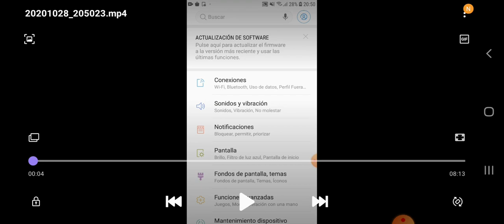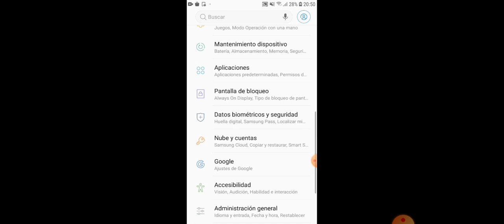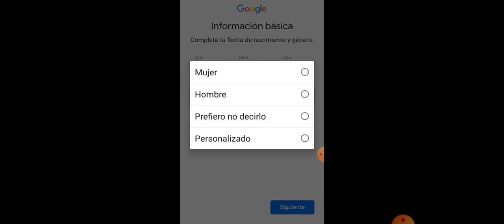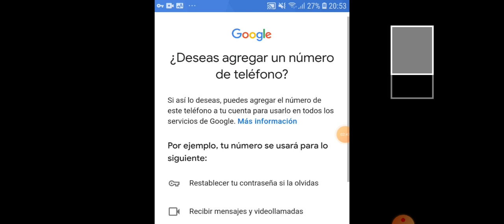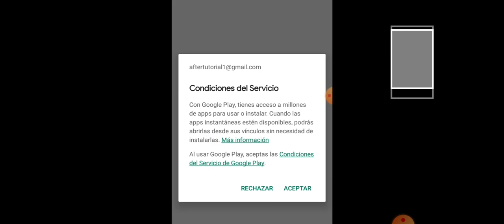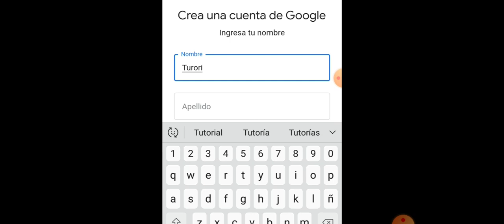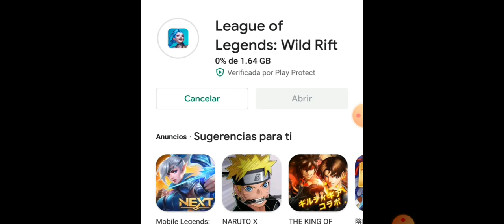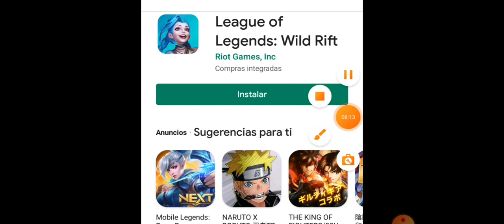WILD RIFT DISPONIBLE DESDE LA PLAYSTORE, GUÍA DE DESCARGA | DESDE LATAM Y DONDE QUIERA QUE ESTÉS